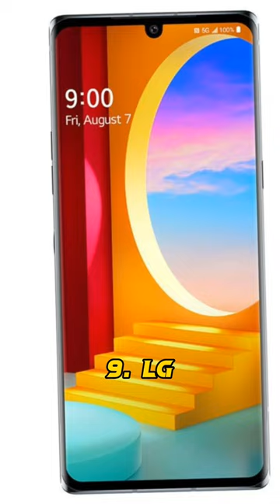Top 10 mobile brand In the world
I need mobile brand top 10

As of my knowledge cutoff date in September 2021, the top 10 mobile phone brands in the world by market share are:

Samsung

Apple

Xiaomi

Oppo

Vivo

Huawei

Lenovo (including Motorola)

LG

Realme

Tecno

It's important to note that the rankings can change over time due to various factors such as competition, innovation, and market trends.

ChatGPT Mar 14 Version. Free Research Preview. Our goal is to make AI systems more natural and safe to interact with. Your feedback will help us improve.